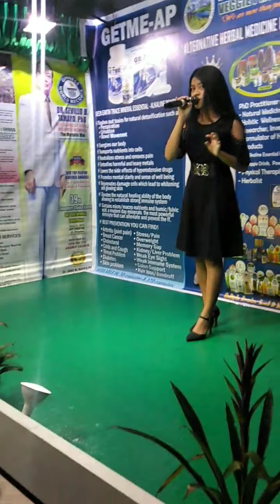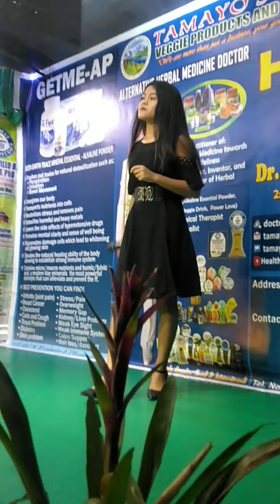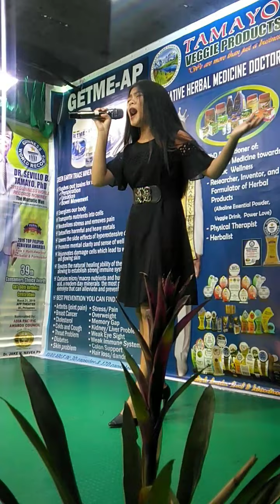Meet the champion ,of Tamayo Agro